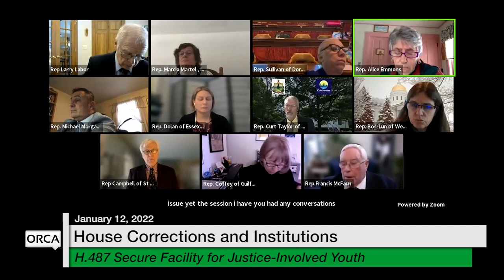Vermont State House - H.487 Secure Facility for Justice-Involved Youth 1/12/2022